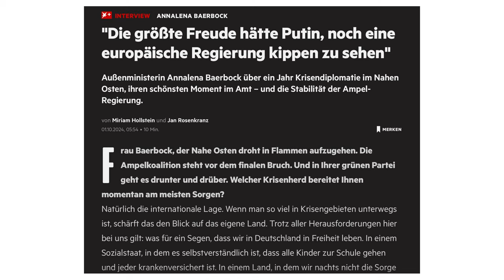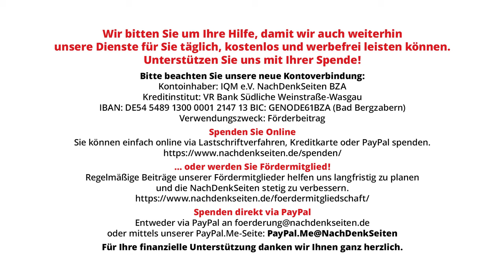Was unternimmt Kanzler Scholz gegen Bruch der Neutralitätspflicht durch Außenministerin Baerbock?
Außenministerin Annalena Baerbock hatte in einem Interview mit dem Wochenmagazin Stern, in dem sie explizit als Außenministerin interviewt wurde, behauptet, die Erfolge des BSW seien „Produkt russischer Propaganda“ und die Partei stände „autokratischem Denken näher als dem Grundgesetz“. Die NachDenkSeiten wollten vor diesem Hintergrund wissen, wie Frau Baerbock diesen Bruch mit ihrer Neutralitätspflicht als Ministerin rechtfertigt, und wie Kanzler Scholz mit diesem wiederholten Bruch der Neutralitätspflicht durch seine Minister umgeht. Die Antworten waren für ein paar Lacher gut.

Artikel veröffentlicht am: 18. Oktober 2024 um 10:00